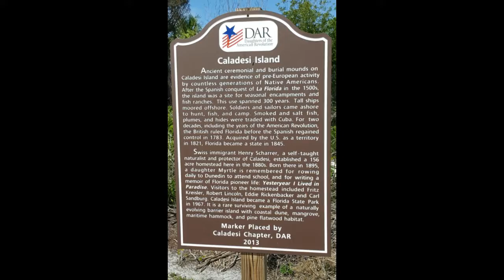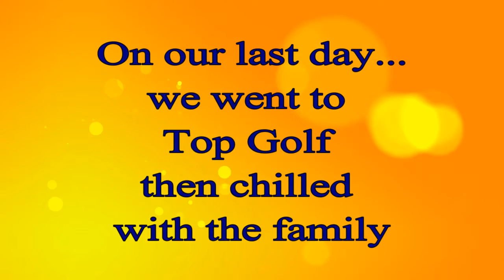Summer 2017 -Honeymoon , Caladesi Island and Tampa